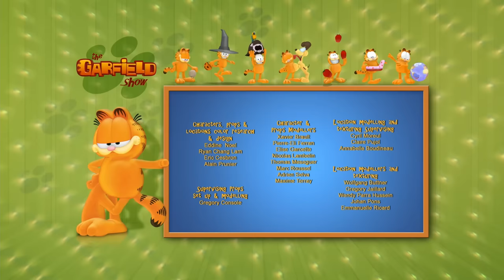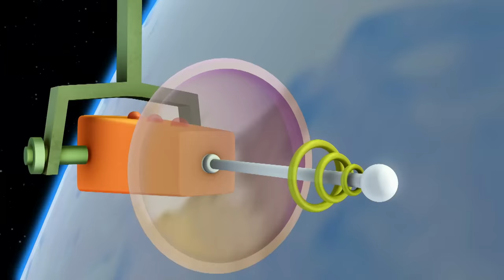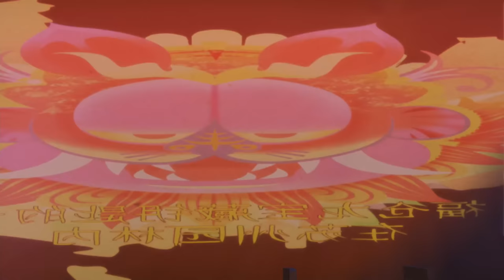💪 Garfield and the muscular mouse ! 💪 2023 cartoon episodes